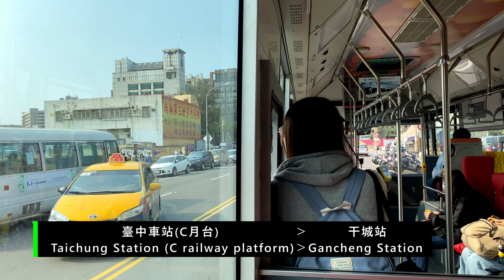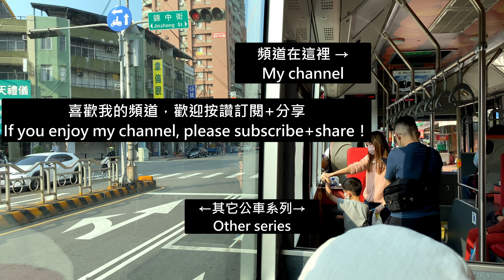［豐原客運］900路北屯紅幹線(豐原-臺中)弘鉅金旅低底盤巴士行走音Part.1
拍攝時間 (Record time)： 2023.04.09
車號/車款 (License plate number/Car brand)：KKA-6308/金旅 弘鉅車體 XML6122L
路程 (Journey)：臺中車站(民族路口) [Taichung Station (Minzu Intersection) ] - 一心市場 (Yixin Market)
以下為各站牌間行駛的時間軸(The timetable of stop to stop)：
00:34~00:48 臺中車站(民族路口) [Taichung Station (Minzu Intersection) ]  →  臺中車站(C月台) [Taichung Station (C railway platform) ]
01:31~03:45 臺中車站(C月台) [Taichung Station (C railway platform) ] → 干城站 (Gancheng Station)
04:11~05:18 干城站 (Gancheng Station) → 臺中公園(雙十路) [Taichung Park (Shuangshi Rd.) ]
05:25~05:46 臺中公園(雙十路) [Taichung Park (Shuangshi Rd.) ] → 中興堂 (Chunghsing Hall)
06:08~08:47 中興堂 (Chunghsing Hall) → 國立臺中科技大學 (National Taichung University of Science &Technology)
09:07~10:02  國立臺中科技大學 (National Taichung University of Science &Technology) → 中友百貨 (Chungyo Department Store)
10:44~11:23 中友百貨 (Chungyo Department Store) → 三民錦新街口 (Sanmin-Jinxin Intersection)
11:33~片尾 三民錦新街口 (Sanmin-Jinxin Intersection) → 一心市場 (Yixin Market)
片頭音樂 (Music)：無版權音樂-歌名 Islands 作者 Dipcrusher 輕快 NCS Music